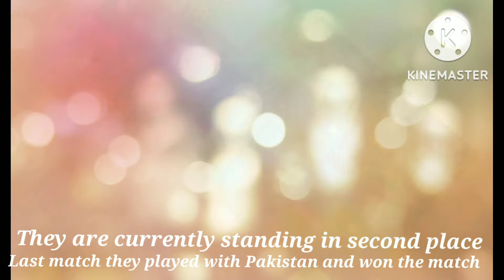As per experts . Who is going to win ?